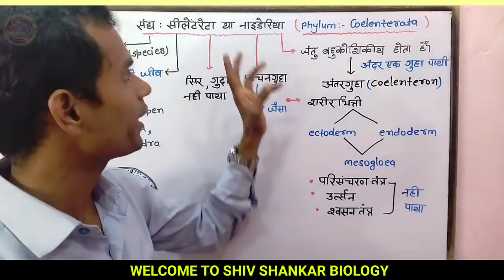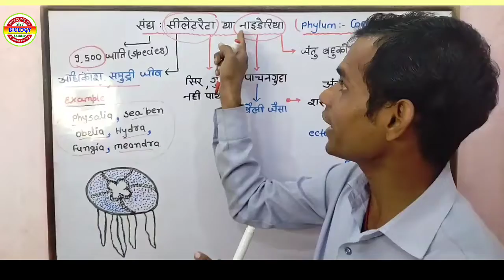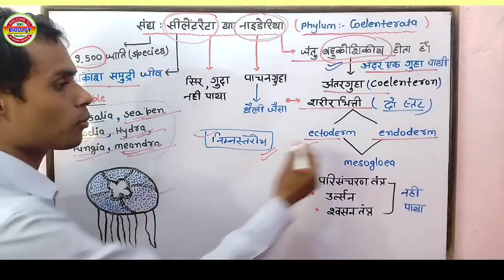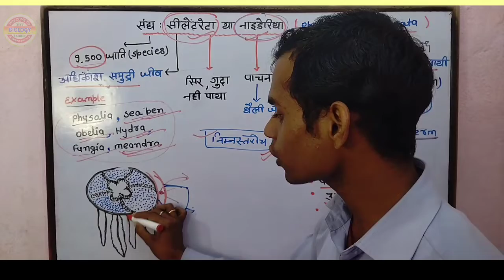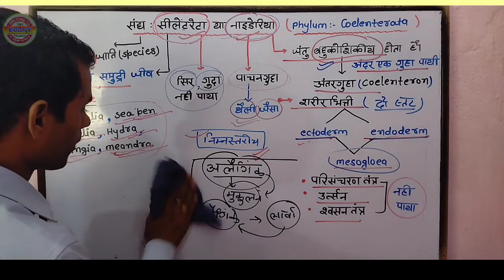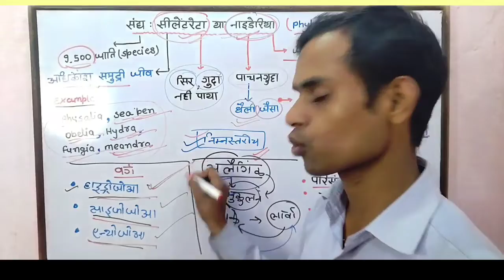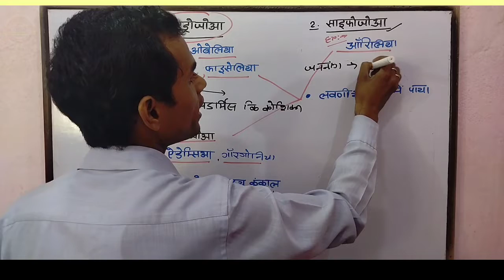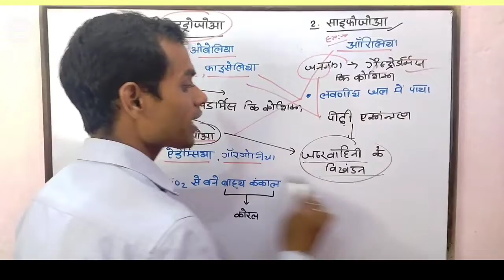BIOLOGY - संघ - सिलेंटरेटा या नाईडेरिया (Phyllum - Coelenterata) BCECE + NEET - 2023